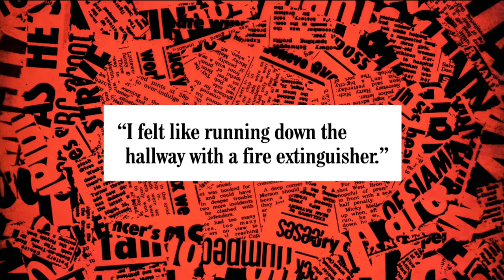The Comey Scandal Continues - Have I Got News For You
Another week, another set of increasingly wild stories emerging from the Trump Administration. The panel discuss the controversial dismissal of FBI Director James Comey.